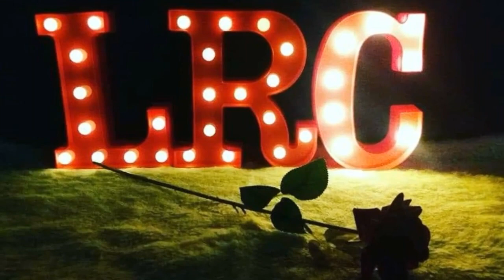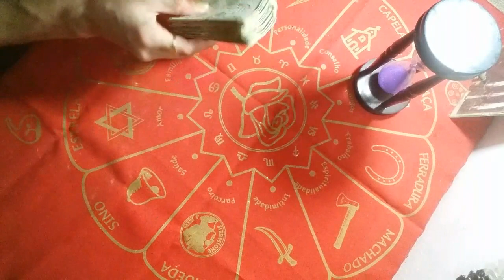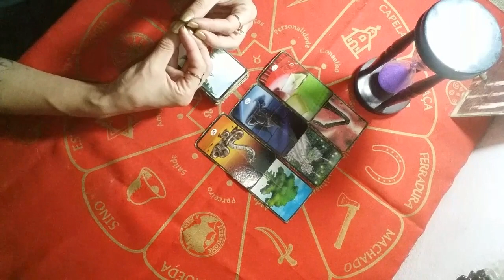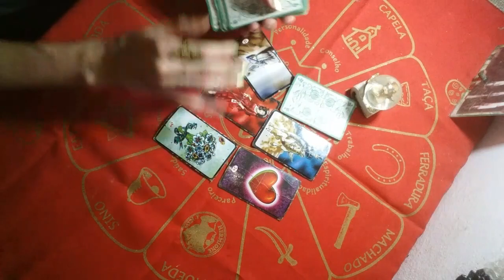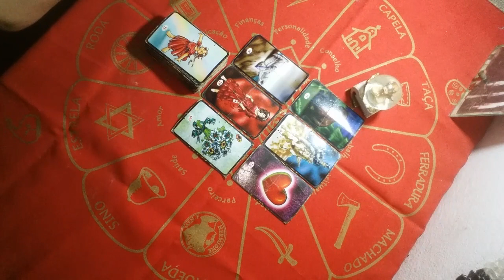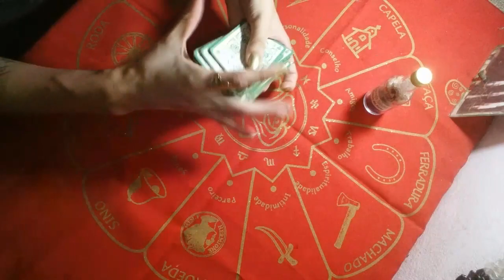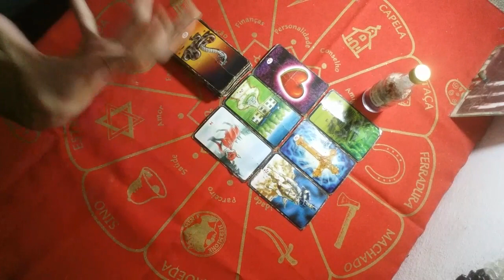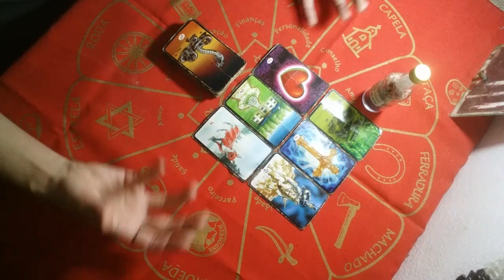Quer um amor? ONDE ACHAR??? 💕 | LRC 🔮